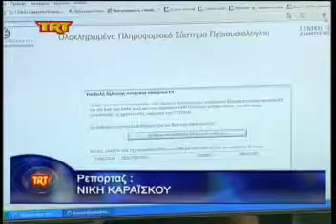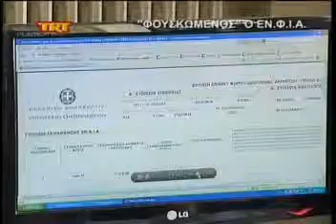φουσκωμένος ο ΕΝΦΙΑ